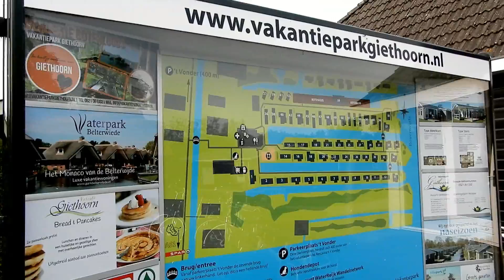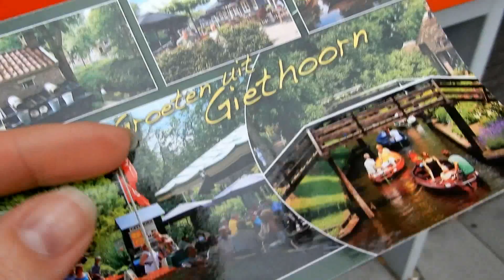Venetië van het Noorden | Jantine bezoekt Vakantiepark Giethoorn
Wie aan Giethoorn denkt, denkt aan bootje varen. En bij Vakantiepark Giethoorn, krijg je een elektrische sloep bij de (meeste) chalets! Kan je dus lekker rondjes varen. Dat heb ik ook gedaan, kijk maar!